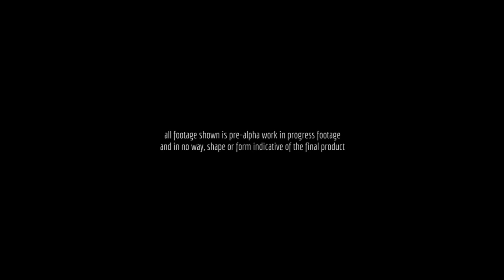Terraria Atualização 1.3 Spoilers!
Upcoming Features, Novas Atualizações, Proximas Atualizações, Terraria 1.3, Lunar, Event, Cultist, Aliens, Alienígenas, Alchemy Table, Laser, Drill, Novas Montarias, New Mounts, Alien Armor, New Armor, Nova Armadura, Armadura Alienígena

Espero vocês nos próximos videos, Abraço!

:Tags Extras: Upcoming Features, Novas Atualizações, Proximas Atualizações, Terraria 1.3, Lunar, Event, Cultist, Aliens, Alienígenas, Mesa de Alquimia, Alquimia, Alchemy Table, Laser, Drill, Novas Montarias, New Mounts, Harrier Hawk, Laser Ruler, Alien Armor, New Armor, Nova Armadura, Armadura Alienígena, Criature from the Deep, Dr. Manfly, Mothron, Swamp Thing, Dracula, Vampire, Frankenstien, Fritz, Motrha, Adams Family, Severed Hand, The possessed, NPC Interation, Interação dos NPCs, Pink gel, Nail gun, Portal Gun, Rainbow ,Campfire, New Dyes, Novas tintas, Novas pinturas, Item chat, terraria tutorial,tuto terraria, terraria itens, terraria videos,dicas terrarias,terraria dicas, o que fazer no terraria, terraria serie, terraria 1.2,terra 1.2, terraria atualização, terraria wiki, wiki terraria, tutoriais de terraria, terraria 1.1.2, terraria espadas, terraria armaduras, terraria novos itens, itens especiais terraria, terraria br, terraria brasil, terraria group, terraria rpg,terraria wiki, terraria videos, terraria itens, terraria poçoes, terraria boss, terraria npc, terraria how to, terraria tutoriais, terraria chefe, como derrotar terraria, armadura terraria, ore terraria, o que fazer no terraria, terraria padrão, mundo terraria, canal de terraria, terraria brasil, terraria br, grupo de terraria, multiplayer terraria, serie de terraria, wikipedia terraria, bussola terraria, itens raro terraria,players terraria, terraria jogadores, Play Terraria, terraria gameplay,minecraft terraria, terraria BR. terraria Brasil, Portal Terraria brasil, Central terraria, Terraria br,tutoriais terraria brasil, terraria brasil dicas, br terraria dicas, brasil terraria dicas, BR terraria dicas, BRAZIL terraria, BioGamer Brasil Terraria, TERRARIA BR,